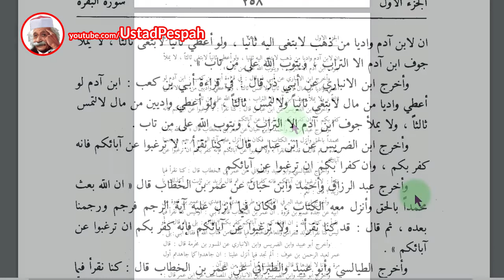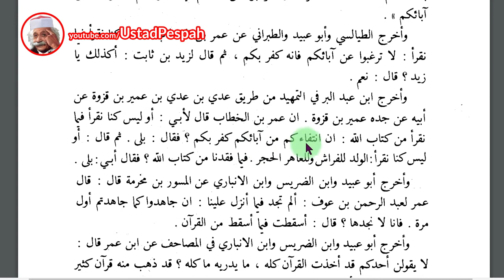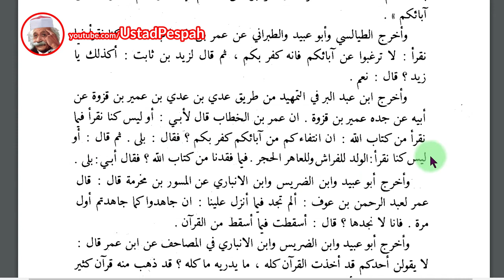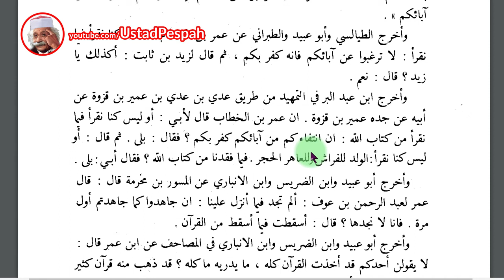Syiah Menjawab Ustad Somad #17 | Umar bin Khattab : Ada ayat "Anak Ranjang" yang kini hilang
Masih berkenaan dengan pembuktian adanya isu Tahrif Al-Qur'an dalam kitab-kitab Ahlu Sunnah, mulai dari hilangnya ayat rajam, ayat perut anak Adam, ayat berpaling dari bapak, hingga ayat "Anak Ranjang", saya membawakan kitab Durrul Mantsur sebuah kitab tafsir karya Imam Jalaluddin Suyuthi.